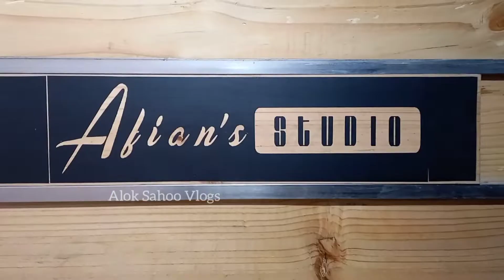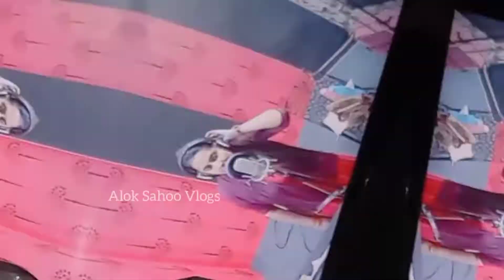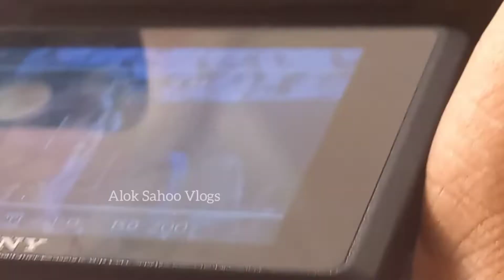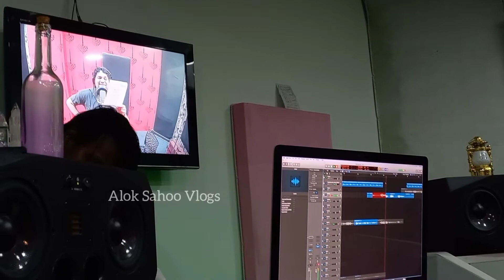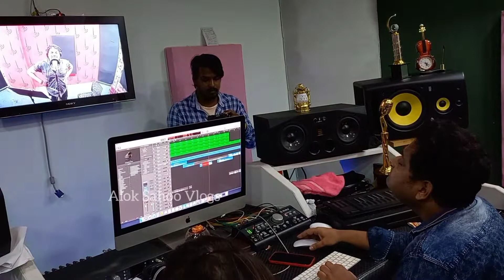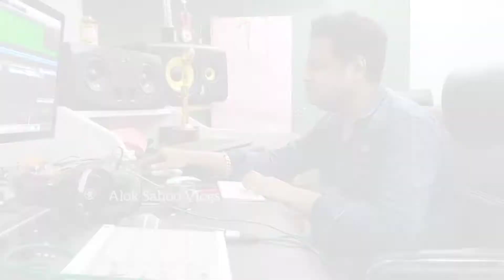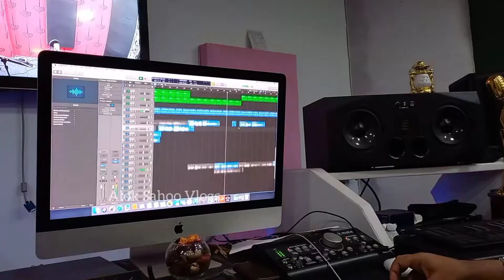କେମିତି ହେଲା ଗୀତ ରେକର୍ଡିଙ୍ଗ | Aseema Panda | Humane Sagar | Asad Nizam | Alok Sahoo Vlogs | Odisha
Hi friends,
I am a new YouTube Vlogger. I am a Cinematographer by profession and an Event Planner by passion. I love to visit some CORE areas which I will capture it and vlog it. An ODIA kid who loves to explore. So thought of sharing my beautiful journey as an amazing Youtuber.

I stay in Cuttack, and gather tons of Love & Smiles from others.
Travel Videos, Informative Videos, Authentic Odia food recipes, Events and many more.

This vlog has been shot at Afian's Studio,Cuttack city at the time of a Superhit Romantic Odia Song 'Ebe Prema Rutu Chalichi'
Sung by the @aseemapanda & @humanesagar
And the Music is created by the Hit Machine @asadnizam. All credits to Hari Omm Films banner and the Dubut Producer P Sudam Subudhi sir.